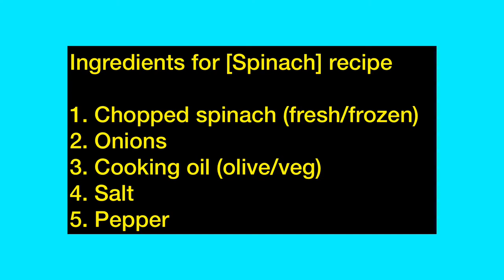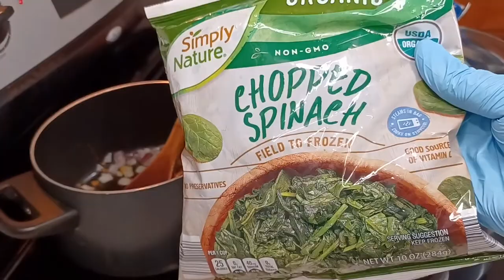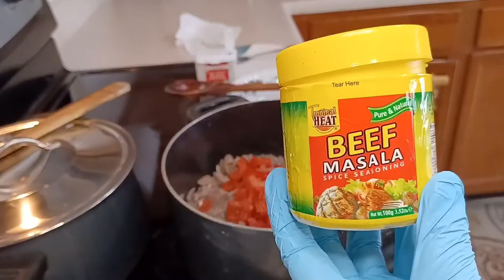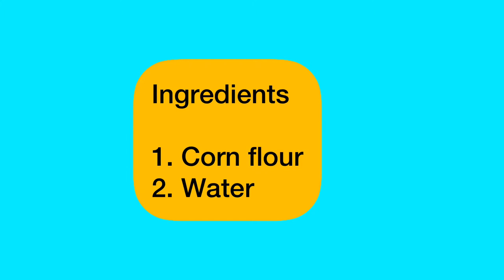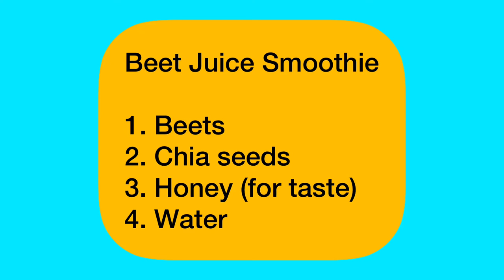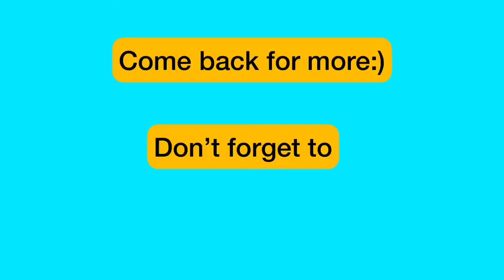HOW TO COOK THIS ENERGY PACKED LUNCH // DINNER FOOD //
Enjoy this delicious meal! Full of healthy benefits and tasty too!